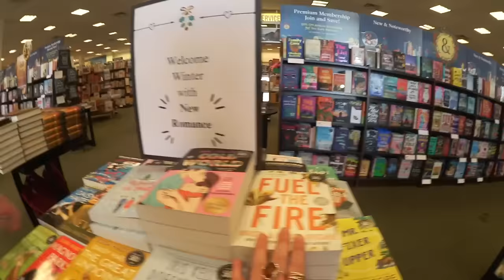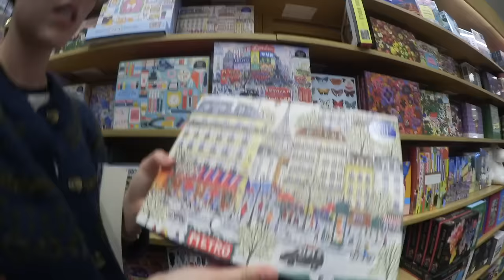Travel vlog + bookstore with @TaylorTippett vlogmas day 6